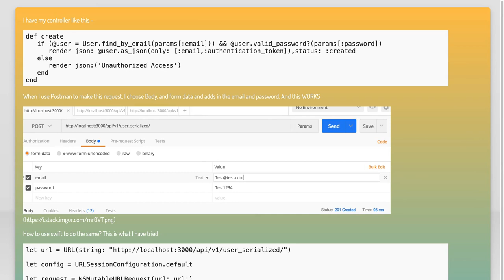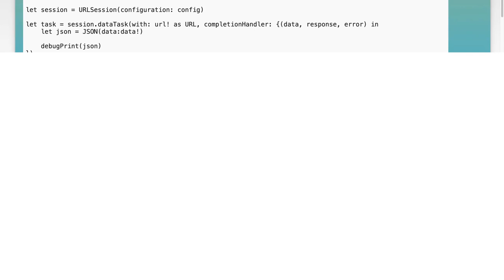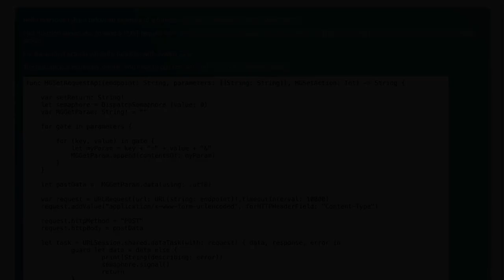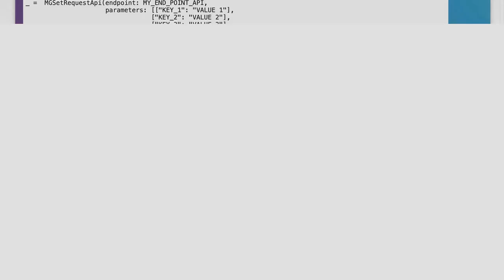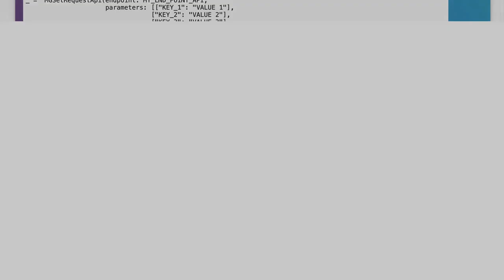How to send a POST request through Swift?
json: How to send a POST request through Swift?

Related to: json, swift, xcode, postman